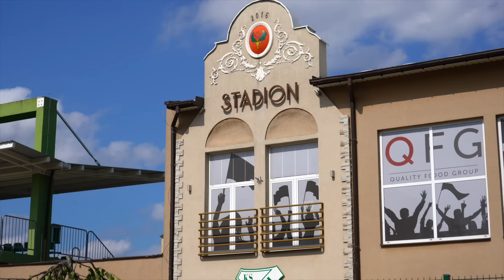ОГЛЯД \ ЖФК Чвурка-ЖФК Кривбас 1:4 \ Завершили збір перемогою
Криворізький ЖФК «Кривбас» зіграв заключний контрольний матч на літніх зборах, у Польщі не залишивши шансів команді Першого дивізіону - ЖФК «Чвурка».

29 липня 2023 року. Контрольний матч №6. Радом, Польща. Стадіон «Піонкач» ім. Крихов’яка. 18:00 (за київським часом). +24 градуси.

ЖФК «Чвурка» (Радом, Польща) - ЖФК «Кривбас» (Кривий Ріг) -  1:4 (0:2)

Голи: Махіра-Алі Елданбоукі, 15 (0:1). Даяна Семків, з пенальті, 34 (0:2). Поліна Янчук, 61 (0:3). Синтія Мусунгу, 75 (0:4). Моніка Плуценнік, 85 (1:4).

ЖФК «Кривбас» (Кривий Ріг) (стартовий склад): Дарʼя Келюшик, Амарієль Сонкенг, Анна Іванова, Леся Ольхова, Ольга Басанська, Крістіне Алексанян, Даяна Семків (к), Махіра-Алі Елданбоукі, Віолета Тян, Поліна Янчук, Синтія Мусунгу.

Запасні: Вікторія Петровець, Вікторія Калінчук, Анна Авраменко, Анна Стєкольщикова, Софія Козішкурт, Анастасія Жигадло, Діана Бєлякова.

В. о. головного тренера: Костянтин Фролов.